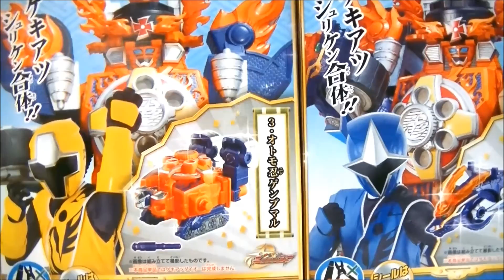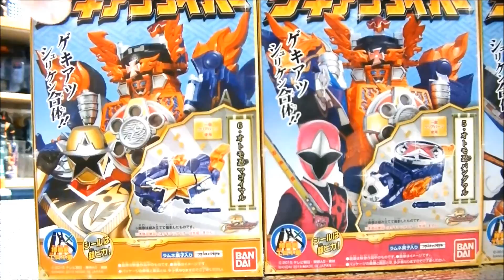ミニプラ シュリケン合体シリーズ05 ゲキアツダイオー 手裏剣戦隊ニンニンジャー mini pla gekiatsu daio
ニンニンジャーのミニプラ第５弾！
ホウオウマル・セイリュウマル・ゲンブマル・ビャッコマル・パンダマル・マゴイマルの６体のオトモ忍が「ゲキアツシュリケン合体」してゲキアツダイオーに！
さらにライオンハオー・バイソンキングと「覇王ゲキアツ合体」して、覇王ゲキアツダイオーに！ミニプラの限界を超えたスケールだ！

ミニプラ シュリケン合体シリーズSP ダイノマル＆シュリケンジン アッパレクリアバージョン

ミニプラ シュリケンジン× バイソンキング→キングシュリケンジンに合体！

ミニプラ シュリケン合体シリーズ03 集結!オトモ忍 サーファーマル シュリケンジンサーファー

ミニプラ シュリケン合体シリーズ03 集結!オトモ忍 UFOマル シュリケンジンUFO

ミニプラ シュリケン合体シリーズ03 集結!オトモ忍 パオンマル シュリケンジンパオーン

ドロン変化！忍シュリケン３ 全3種(ホウオウマル、ライオンハオー、ガシャドクロ)

ドロン変化！忍シュリケン２ 全３種(ロデオマル・サーファーマル・ダイノマル)

ドロン変化！忍シュリケン１ 全４種(シノビマル・ドラゴマル・パオンマル・UFOマル)